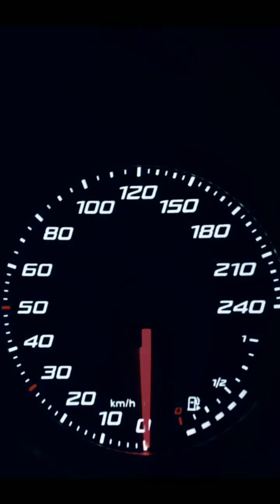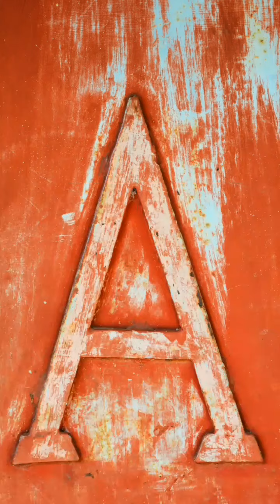February 2021 ~ Graphtography ~ Dr. Donna Thomas-Rodgers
This video was created using PicsArt, Quik, BandLab & KineMaster.

Graphtography is graphic design in video format. In this playlist you will discover a myriad of design concepts to innovate, disrupt, and dent make in graphic design. Be inspired, be empowered, and be a risk taker.

Credits:

Executive Producer: Dr. Donna Thomas-Rodgers
Created by: Dr. Donna Thomas–Rodgers
Flumsitions: Power Starters Production
Production: Power Starters Production
Editing: Power Starters Production
Graphics: Dr. Donna Thomas-Rodgers
Music Produced By: Detroit Red
Genre: Red Symphony
Styling: D. Howard